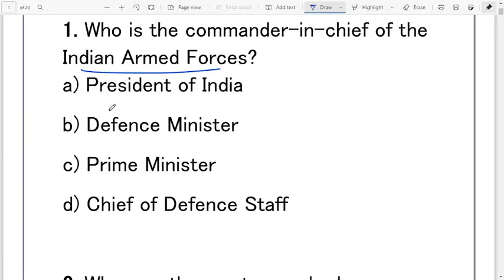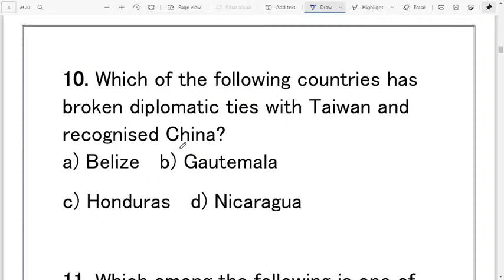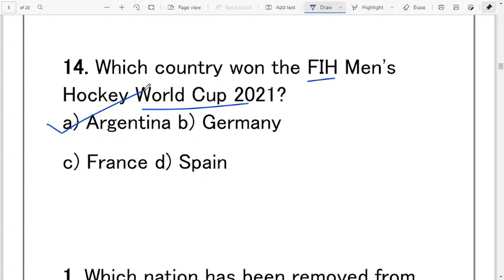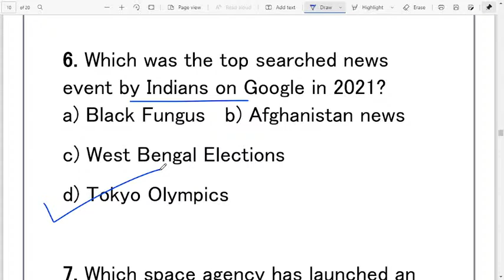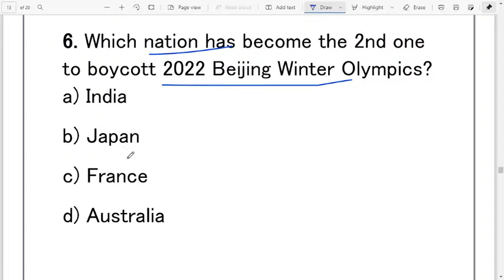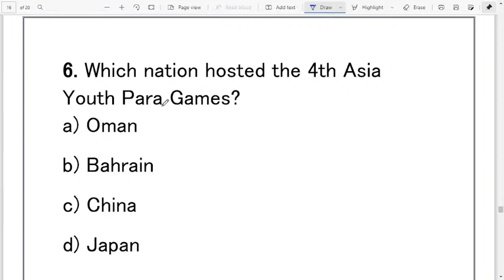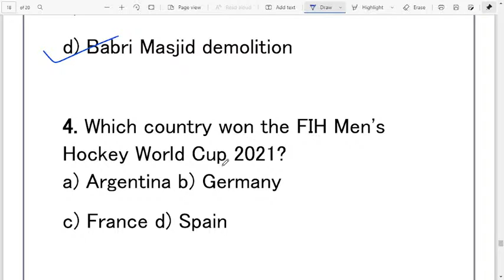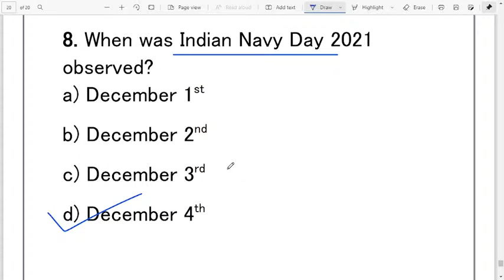Odia General Knowledge 2021 || odia Gk Video || Odia Gk Class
All Notes here

In this class ,. Here i will discuss Most important Computer general Questions in odia Language . This class will be useful for candidates preparing for Odisha Civil Services and another competitive exam like OSSSC, ARI, AMIN, Osssc Junior Clerak OPSC, OTET, CT,BED, OSSC, OSSSC, ODISHA FOREST GUARD and another competitive exam. This class will be conducted in English and the notes will be provided in English.